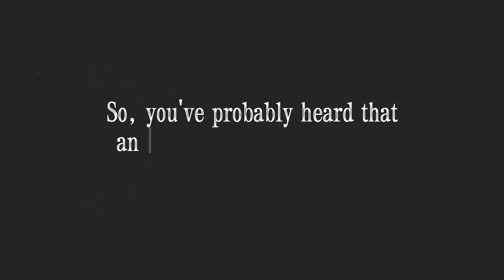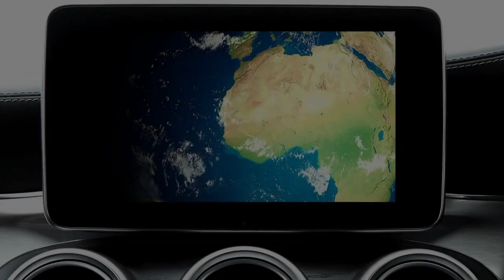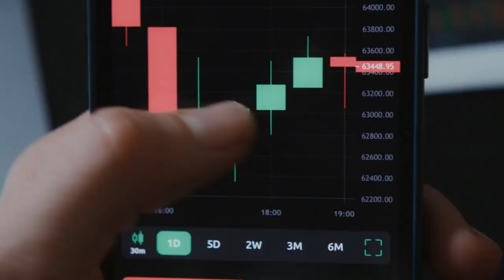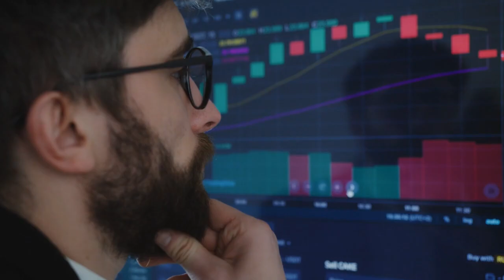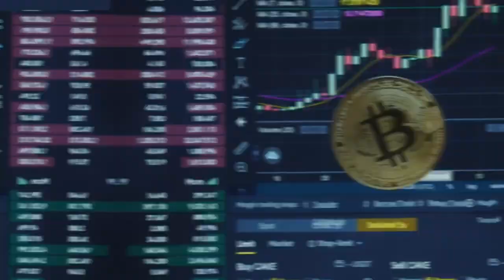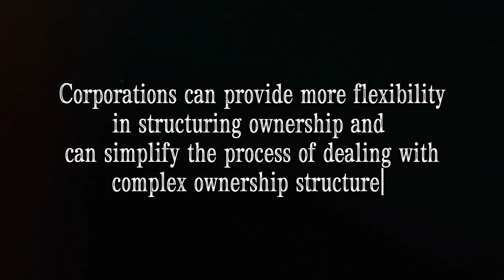Should You Launch Your Business as an LLC!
Monetrix

Thinking of starting a business but not sure if an LLC is the right structure for you? In this video, we explore 15 reasons why an LLC may not be the best fit for your business, ranging from professional services to taxation preferences to international expansion. Discover the pros and cons of different business structures to help you make the best decision for your unique business needs.
Welcome to Monetrix! Empowering Your Financial Journey!

🌟 Resources
We have carefully curated a list of essential resources that can help you grow and protect your business.

Please note that some of the links in our video descriptions are affiliate links, which means that we may receive a small commission if you make a purchase through our links.

llc,how to start a business,how to build a business,entrepreneur,how to be an entrepreneur,small business idea,how to start a small business,side hustle ideas,mistakes to avoid when opening an llc,down side of starting a business,tax deductions,taxes,tax write offs